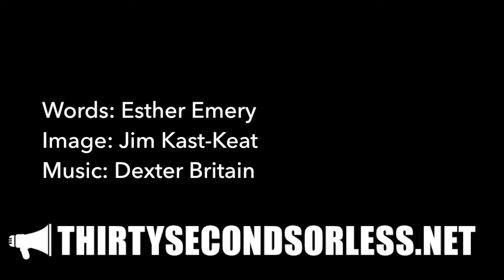I'm Ready To Talk About Sex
Words: Esther Emery
Image: Jim Kast-Keat